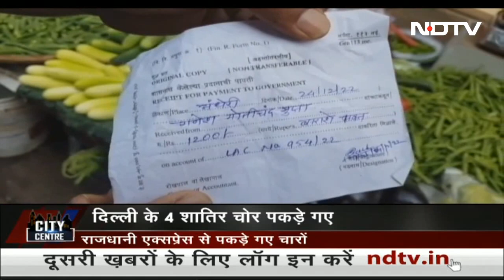सरकार के नियमों से सब्जी वाले परेशान: "सरकार से लोन मिला, लेकिन फिर भी चलान क्यों?"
मुंबई में सरकार ने एक तरफ छोटे व्यपारियों को लोन तो दिया. वहीं, दूसरी तरफ निगम के अधिकारी उनका चलान काट रहे हैं. देखिए यह रिपोर्ट...

Delhi Horror: Kanjhawala Road Accident | दिल्ली में दरिंदगी : कंझावला रोड हादसा